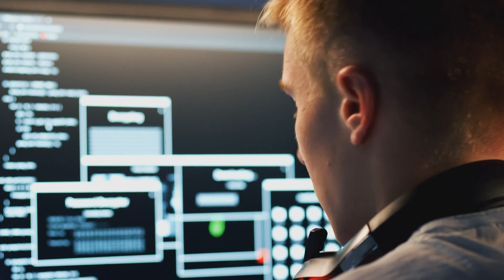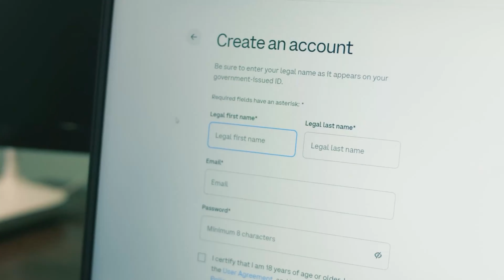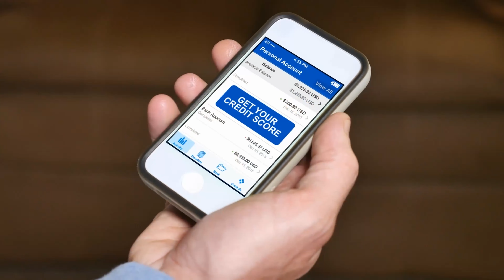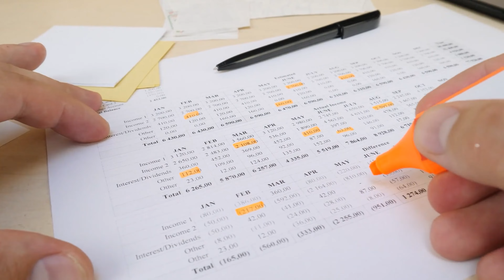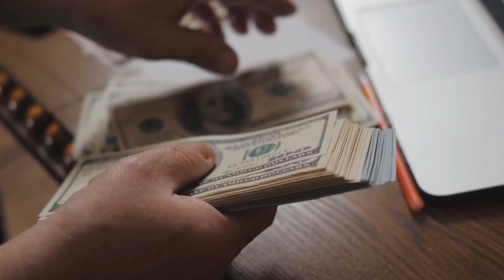10 Things to Do When You Turn 18 Financially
Things to do when you turn 18 financially are not just about celebrating; they're about setting the stage for your financial future.
This video is your ultimate guide to navigating the exciting and sometimes daunting world of adult finances. We kick off with understanding the new legal changes that come with adulthood, emphasizing why it's crucial to grasp these concepts early. We'll take you through the ins and outs of testing career options and the importance of proper insurance coverage, ensuring you're well-prepared for the road ahead.

Discover why opening personal bank accounts and establishing an emergency fund are pivotal steps in asserting your financial independence. We dive deep into the realms of financial literacy, credit building, and the magic of starting retirement savings at a young age. You'll learn why investing isn't just for the well-heeled and how creating a budget can be the most empowering thing you do at 18.

If you're intrigued by the prospect of turning your passions into a profitable side hustle, this video has a special gem waiting for you. Let's embark on this financial journey together!

Unlock Your Financial Future: Moves When You Turn 18
Turning 18? Here’s How to Start Building Wealth Now!
The Young Adult's Guide to Financial Freedom at 18
18 and Ready to Invest: Where to Begin Your Financial Journey
Mastering Money at 18: Top Financial Habits to Adopt Now
The 18-Year-Old’s Roadmap to Financial Success
Transforming 18 Into a Financial Powerhouse: Tips and Tricks
Financial Milestones You Must Hit at 18
How To Not Go Broke at 18 - Start Building Wealth Today!!
Why You Must NOT Ignore Your Finances at 18
The Hunt for Financial Independence Starts at 18
If You’re Turning 18, You Need To Watch This

00:00 Introduction
00:30 #10: The Legal Realm
00:59 #9: Your Career
01:32 #8: Insurance
02:00 #7: Banking
02:30 #6: Emergencies
03:07 #5: Financial Literacy
03:37 #4: Your Credit
04:13 #3: Roth IRA's
05:19 #2: Start Investing
05:58 Bonus Tip
06:52 #1: Managing Your Cashflow